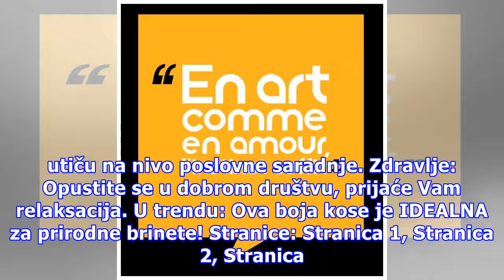Dnevni horoskop za 15.03.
Ovan Ljubav: Osećate negativnu tenziju u nečijem prisustvu. Stalo Vam je da odgonetnete partnerovu iznenadnu ćudljivost. Posao: Delujete nezainteresovano za određene teme koje zahtevaju dodatni poslovni rizik. Nesvesno podstičete poslovni rivalitet. Zdravlje: Važno je da ostvarite psihološku ravnote...